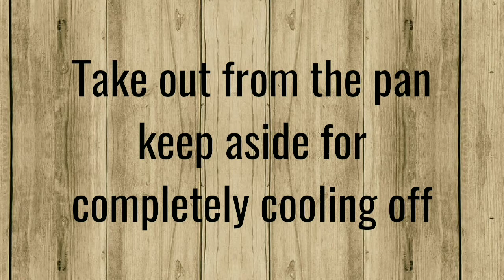10 minutes cake/ Wheat Flour Chocolate Sponge Cake Recipe/ Cake In karai Without Oven/3 Ingredients/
In this video I am sharing with you wheat flour chocolate sponge cake recipe. Cake without oven. 10 minutes cake in kadai with 3 available homely ingredients. Wgeat flour almond cake. Eggless cake without oven. Wheat flour chocolate sponge cake. Wheat cake. Atta cake. Chocolate cake in10 mints. Best video wheat flour chocolate sponge cake recipe. Perfect wheat flour chocolate sponge cake recipe. Chocolate sponge cake recipe in Hindi. Chocolate sponge cake recipe in English. How to make chocolate sponge cake at home. Easy way to make chocolate sponge cake at home. Iftar special cake recipe. Durga puja Special cake recipe. Ramadan special cake recipe. IPL special cake recipe. Baked recipe.

➡️ Ingredients for wheat flour chocolate sponge cake recipe:-
▪️sugar 3-4 tblsp
▪️white oil 2 tblsp
▪️ Coco powder 2tblsp